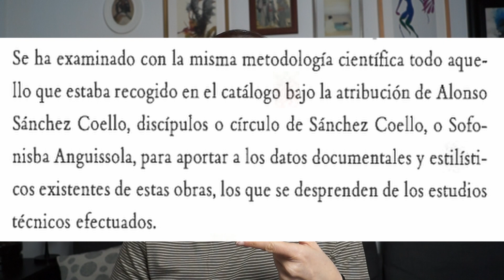Anguissola vs. Sánchez Coello: el misterio del retrato de Felipe II | Femme Sapiens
¡Hola! En este vídeo os hablo sobre toda la historia del retrato de Felipe II que se muestra hoy en el Museo del Prado. ¿Quién lo pintó? ¿Sofonisba Anguissola o Alonso Sánchez Coello?

Fuentes:

Catálogo exposición "Alonso Sánchez Coello y los retratos dela corte de Felipe II"
Catálogo de obras del Museo del Prado